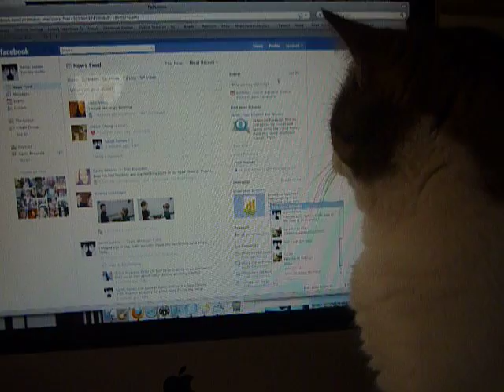Kingsley and the mouse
Kingsley stalking the cursor on the computer.